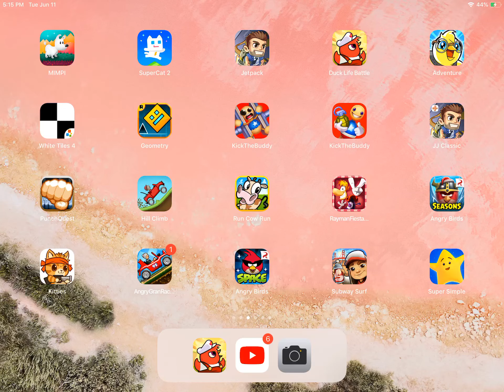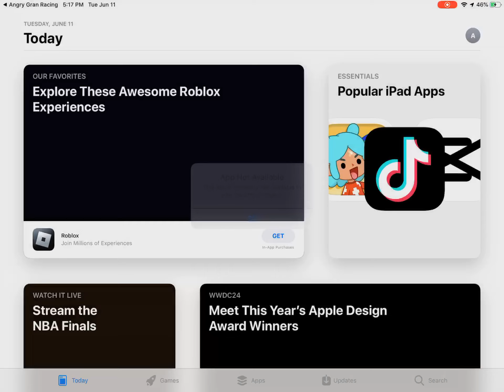Last part of angry gran racing